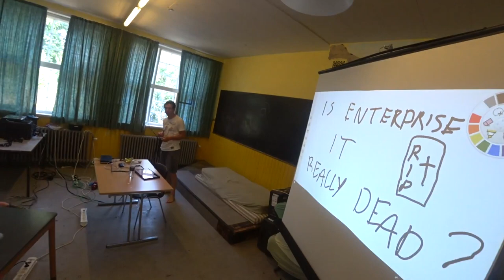TheCamp.dk - Introduktion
En lille rundtur på TheCamp. En sommerlejr for folk i alle aldre med interesse for open source herunder software, hardware, IT sikkerhed, netværk m.m. Her er desuden højt til loftet og stemningen er præget af hjælpsomhed, hygge og entusiasme. Du får en inspirerende uge med ligesindede der rigtig gerne vil lære fra sig.